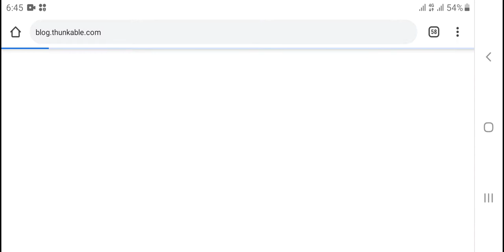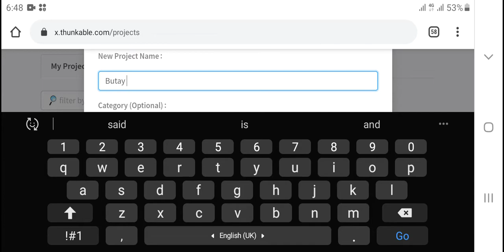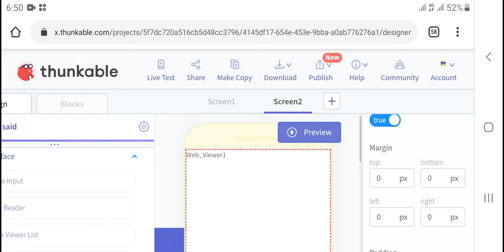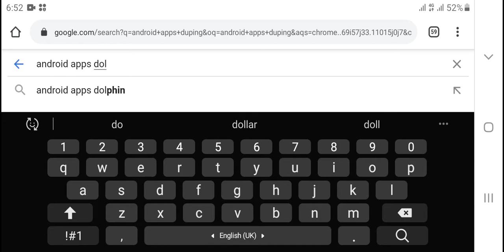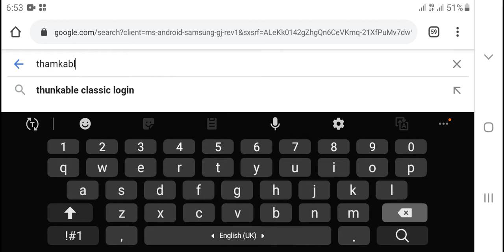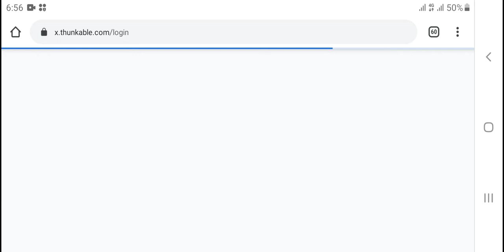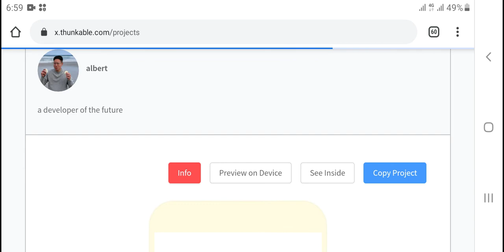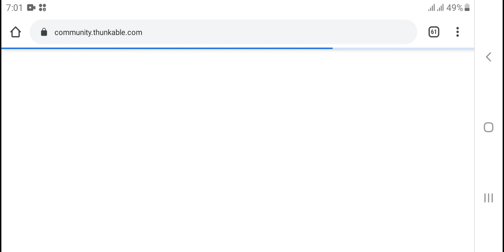How to create android apps | games | adsense cont admob | rashid channa tv